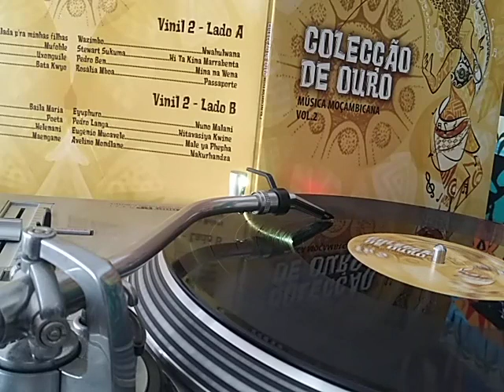Rosália M`Boa- Passaporte